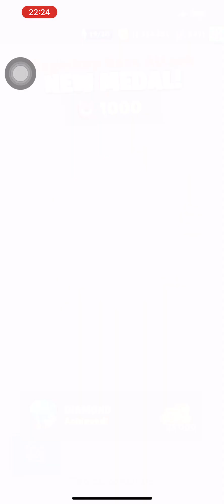MetroLand - Endless Runner MegaCorp Hack Attack Perfect Score 1,000 points